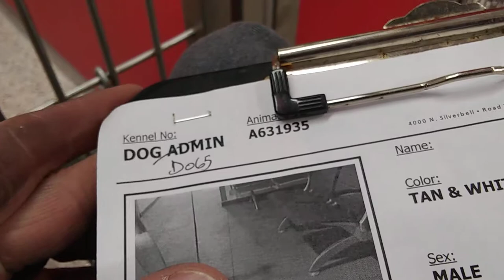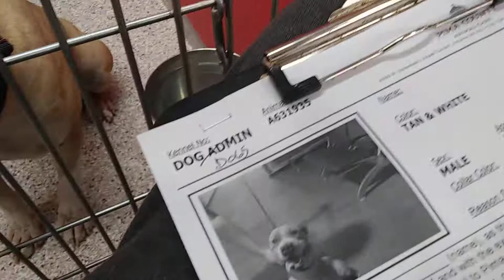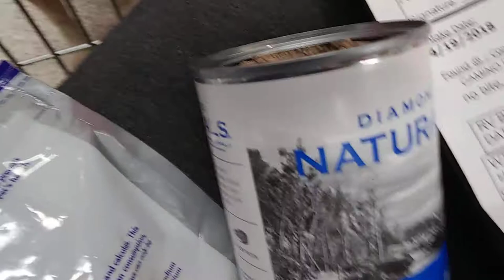Doggie Soon Adoptable in Tucson at Pima Animal Care Center - "Strawberry" on 4-19-18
"Strawberry" is a 2 Year Old Female Doggie soon Adoptable at PACC in Pod 3 aright nows of 4-19-18. "Strawberry" can be Reserved with a small deposit if You would like to Adopt Her. She is a Wonderful Girl - She sat for me without me even asking and She didn't appear to be a big barker. Another one that gave me a Great "Connection". Hopefully a Loving Family Or a Warmhearted Individual will Open their Heart And Home to Her for Adoption.